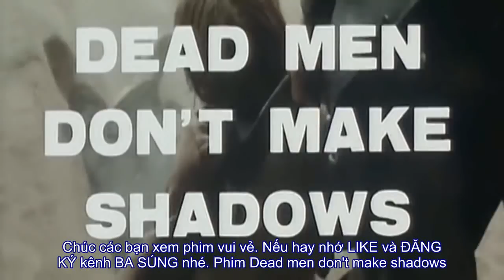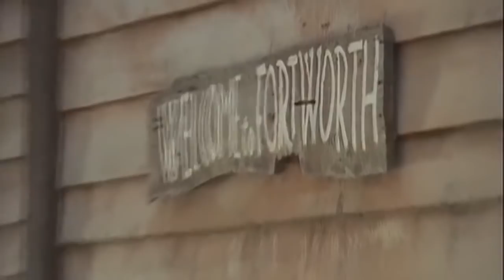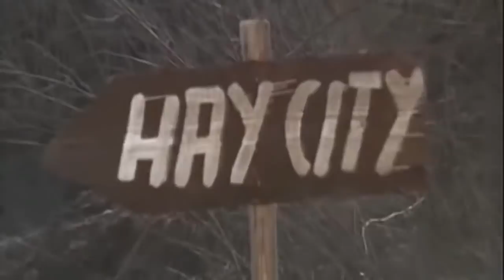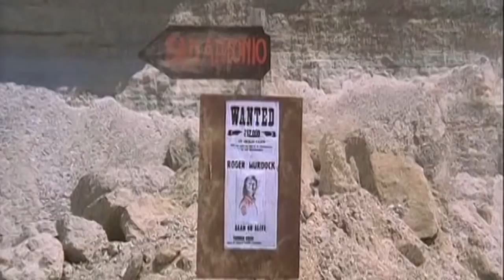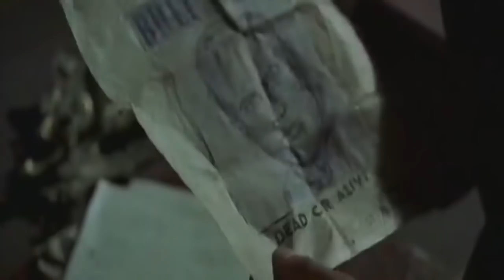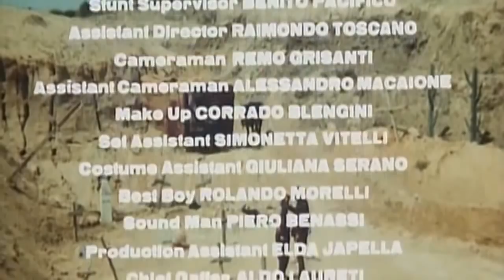Phim Cao bồi: DEAD MEN DON'T MAKE SHADOWS (HD - Phụ đề).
Dead Men Don't Make Shadows, aka Stranger That Kneels Beside the Shadow of a Corpse (in original Italian: Inginocchiati straniero... I cadaveri non fanno ombra!) is a 1970 spaghetti western directed by Demofilo Fidani.

Directed by Demofilo Fidani (as Miles Deem)
Produced by Demofilo Fidani
Written by Demofilo Fidani
Franco Mannocchi
Starring Jack Betts (as Hunt Powers)
Cinematography Joe D'Amato Technicolor, Techniscope
Edited by Piera Bruni
Release date
1970
Running time
83 minutes
Country Italy
Language Italian

A bounty hunter finds himself caught between an outlaw and an evil mine owner.

Chúc các bạn xem film vui vẻ